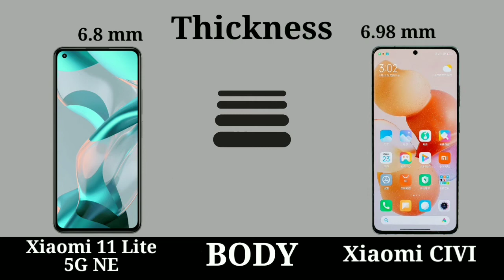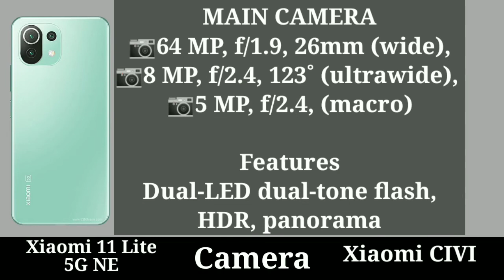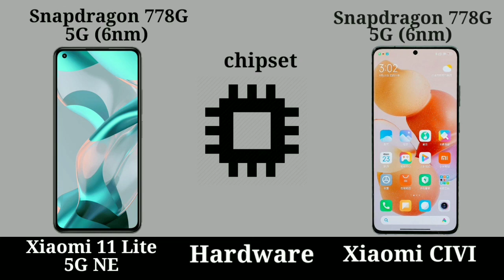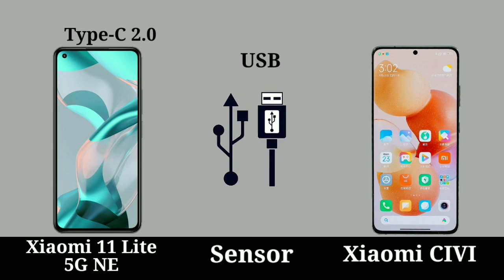Xiaomi 11 Lite 5G NE vs Xiaomi CIVI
In This Video we compare Xiaomi 11 Lite 5G NE vs Xiaomi CIVI specs lets see which is best Samrtphone

Latest Videos On***: Xiaomi 11 Lite 5G NE vs Xiaomi CIVI